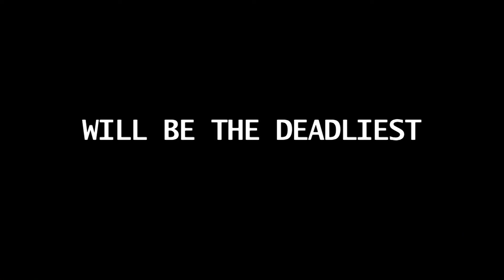Plastic Trailer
Another woman has gone missing on the hottest day of the year. The death toll rises with the temperature, and while everyone else is staying in, Albert Mullin is out, prowling the streets and alleyways. But the end is near and Albert knows it. He says he's always known.